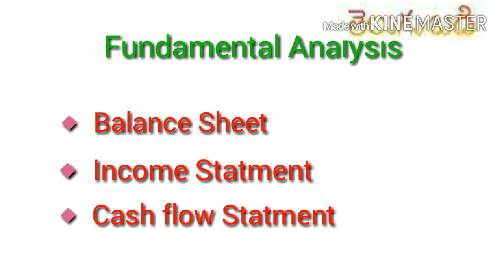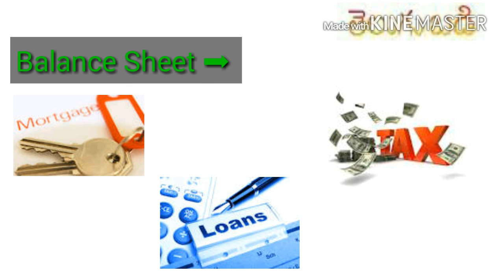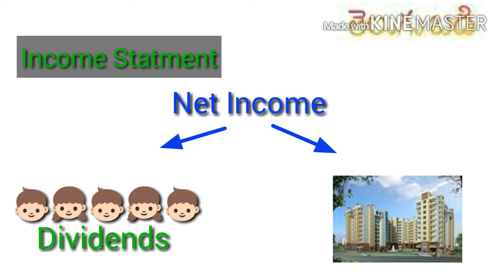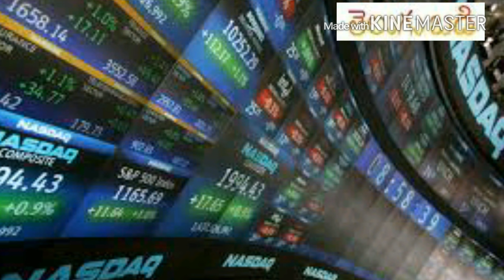Fundamental Analysis in Stock Market | Stock market basics for beginners Telugu | Telugu Badi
Learn the Basics of Fundamental Analysis in the stock market. Stock Market  Basics for beginners in India.